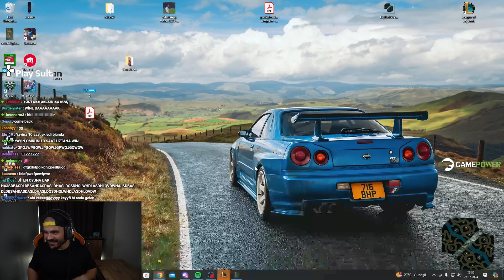KONUŞ ARTIKK!! - LoL Stream Highlights #26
00:00 holyphoenix
00:46 crystal
01:08 zeitnot
01:37 eylulze
02:17 gemi
02:43 hansuo
03:17 holyphoenix
04:19 zeitnot
04:35 naru
05:08 ketsueki
05:31 panky
06:05 nanostrqfe
06:21 archelaus
06:42 gamergirl
07:12 hansuo
07:49 gemi
08:27 crystal
08:59 gamergirl
09:35 archelaus
10:07 nyro
10:25 outro